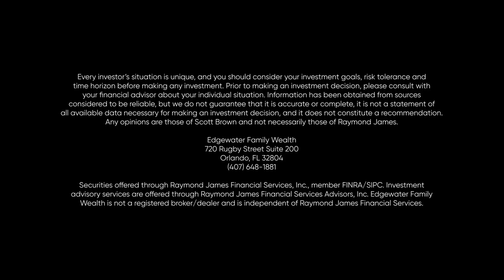Living Your Dream: Financial Freedom and Lifestyle Planning with Scott Brown Ep. 11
Edgewater Family Wealth

Securities offered through Raymond James Financial Services, Inc., member FINRA/SIPC. Investment advisory services are offered through Raymond James Financial Services Advisors, Inc. Edgewater Family Wealth is not a registered broker/dealer and is independent of Raymond James Financial Services.

Scott wrote a book!

Interested in attending our Seminar?

Enjoyed the episode? With a range of topics and expert insights, there's something for everyone.